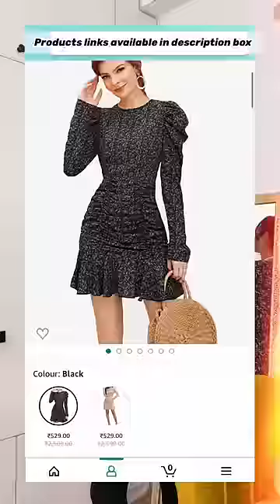Amazon birthday dresses haul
Great Republic Day Sale will be live @amazonfashionin from 19th January 🛍️🛒

Products link - size small
Maroon dress
Peach full length dress
Locket giva heart
Pink hair clip
Black mini dress
MIDI length dress
Black and green dress
Floral dress
Body con Dress
Satin dress
Giva locket star
Green t shirt

Shooting iphone 11
Editing - vita app in phone
Ring light
Mac book